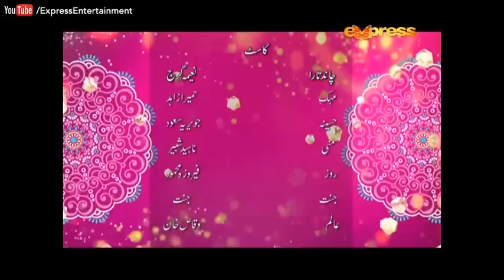Yehi Hai Zindagi Season 4 - Episode 4 | Express Entertainment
Yehi Hai Zindagi Season 4 - Episode 4 | Yehi Hai Zindagi Sat - Sun at 8:00 PM on Express Entertainment